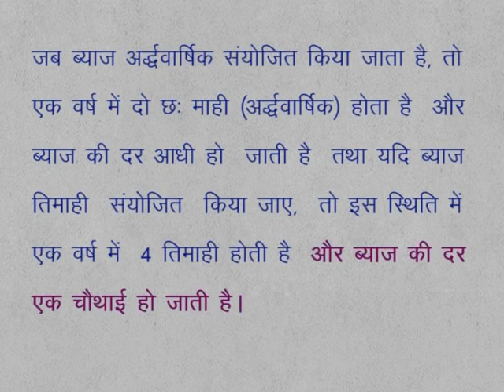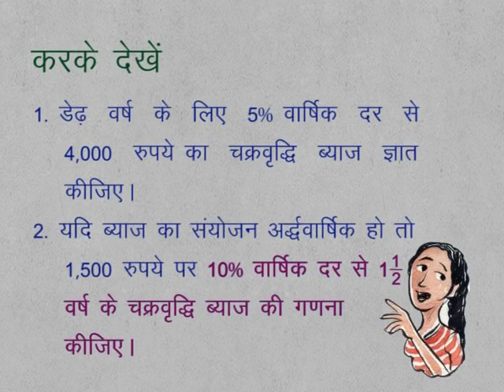CLASS 9th MATHS | CHAPTER 7 | COMPARING QUANTITY | 7 4 0 1